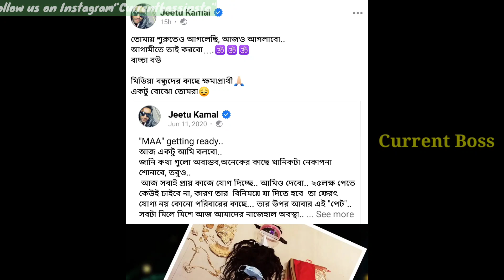“৬ মাস পরে আমাদের বিচ্ছেদ হয়ে যাবে”জিতুকে নিয়ে মুখ খুললেন নবনীতা |Nabanita das Jeetu kamal divorce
Actor Jeetu kamal and Nabanita das divorce | Jeetu Nabanita divorce news

Artist-Aaron Kenny